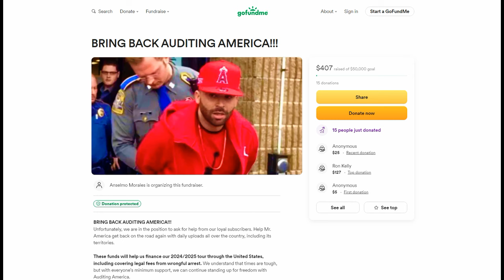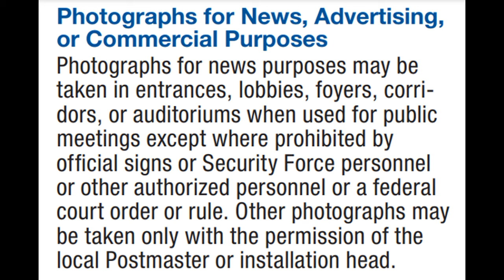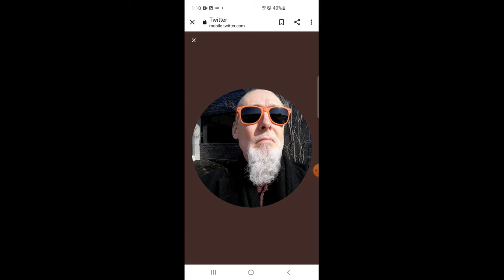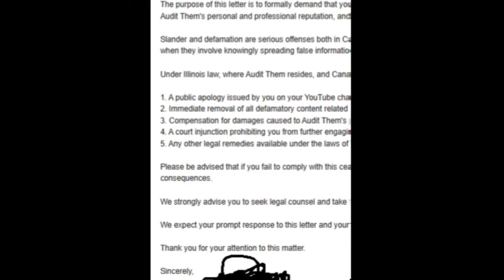Frauditor AssElmo Headed To Jail & E-Begs on GoFundMe!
Hopefully the lad will go away for at least a year, but with lenient sentencing guidelines, that's not likely. But at least he will be gone for awhile, hahaha!